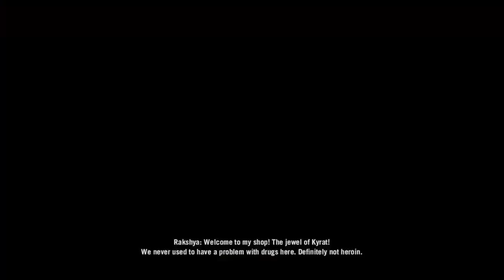Farcry 4 Episode 68